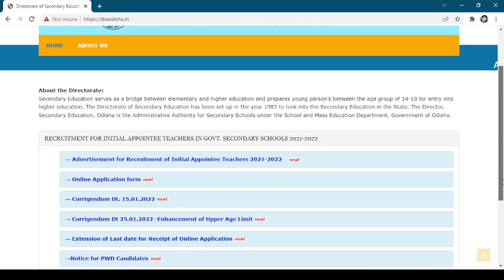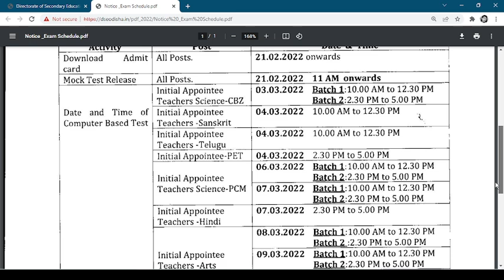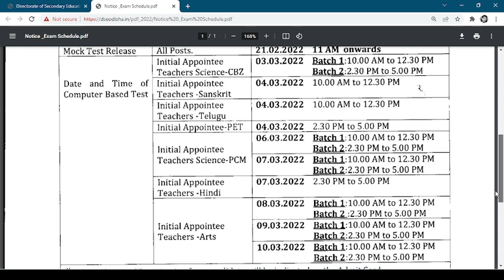Admit Card Released | Odisha High school Contract teacher exam admit card and exam date 2022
OSSSC Best Book
Recommended Books for competitive exams:
Odia Grammar
Best Reasoning Book
GK Books 2022
Odisha GK
Complete English Grammar
Selected Mathematics